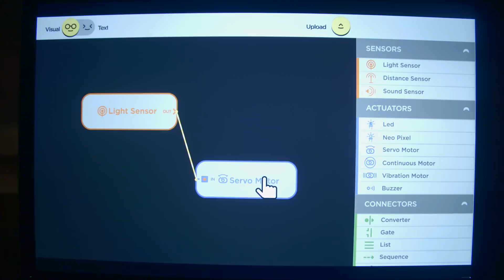Quirkbot - Make your own robots with drinking straws!